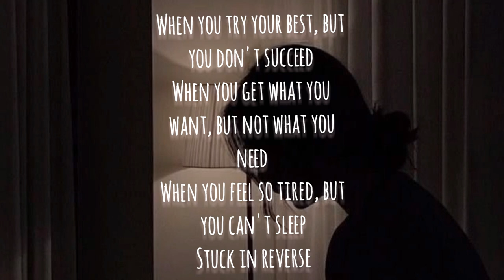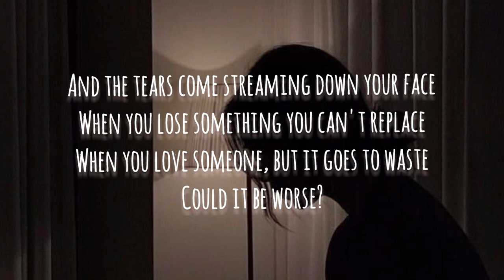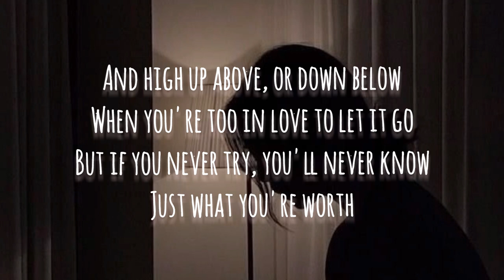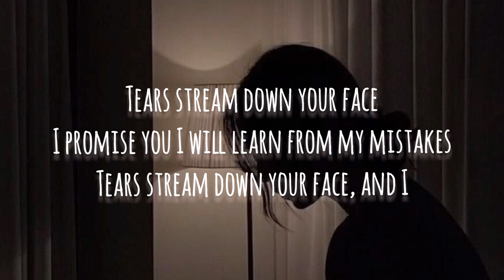Coldplay - Fix You (Lyrics)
Song: Fix You
Artist: Cold Play
Album: X&Y (2005)
Duration: 4:49

Source: Musixmatch

Songwriters: Christopher Anthony John Martin / Guy Rupert Berryman / William Champion / Jonathan Mark Buckland

Fix You lyrics © Universal Music Publishing Mgb Ltd.

Photo: Pinterest